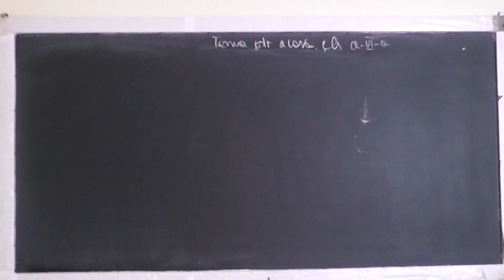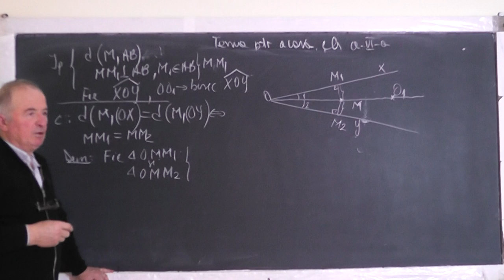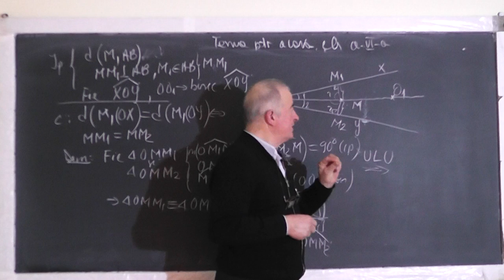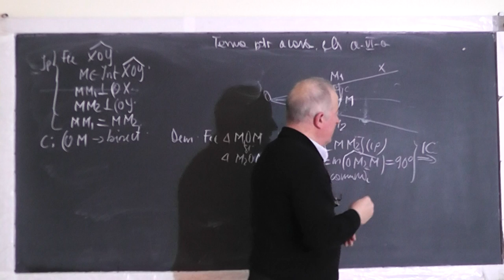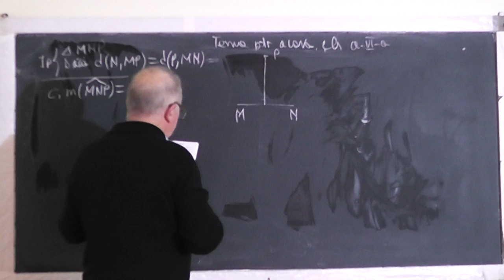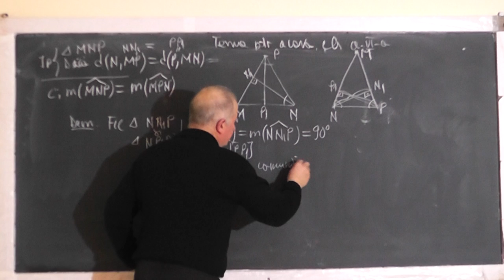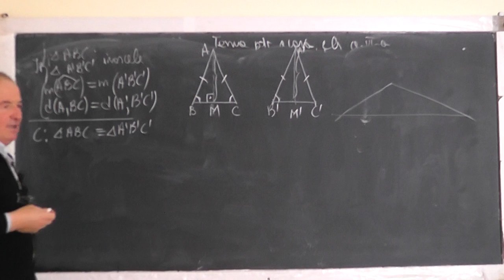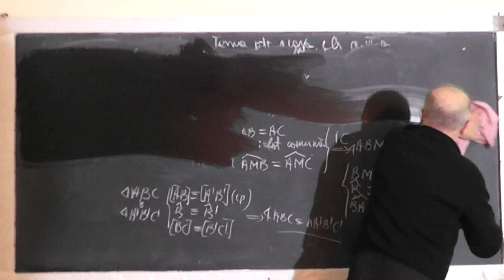Lectia 1401 Congruenta triunghiurilor Probleme de geometrie plana - Clasa 6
Aceste lectii sunt SUSTINUTE de VOI si daca va sunt utile, as aprecia un Like, Share, Comment - In aceasta lectie de matematica pe care o puteti vedea in direct si pe ne ocupam de tema pentru acasa la geometrie plana la clasa a VI-a si rezolvam o serie de probleme cu congruenta triunghiurilor.
- VIDEO MATEMATICA cu Proful Online sau cautati pe Google: profu online Ioan Ursu